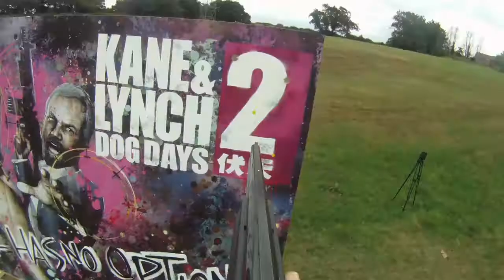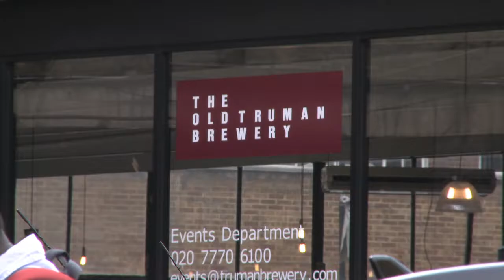Kane and Lynch 2: Dog Days - unique "Goldie" graffiti billboard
Commissioned to create a special piece of billboard artwork to mark the launch of Kane & Lynch 2: Dog Days, Goldie uses spray cans, 12 bore shotguns and a rifle range to bring his extraordinary vision to life.